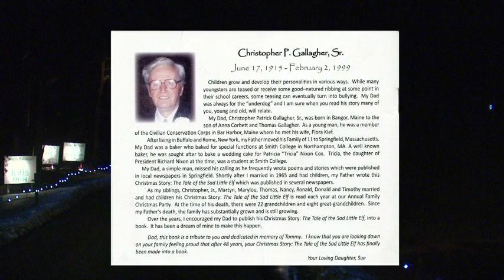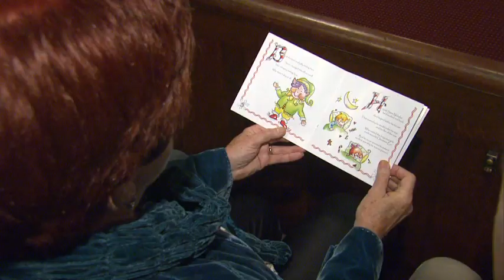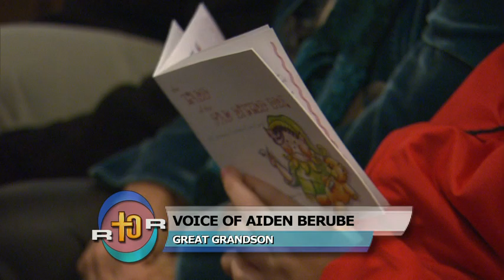Real to Reel -- THE SAD LITTLE ELF